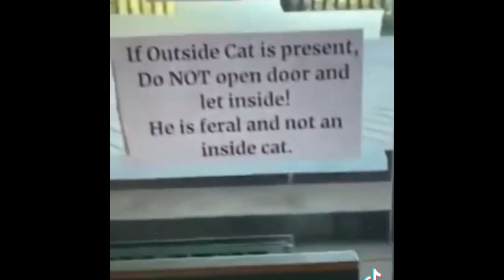Cats of TikTok Compilattion | Cats VS Dogs | Try not to Laugh! NEW 2023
This is a compilation of some of the funniest cats on TikTok I’ve seen in August of 2023. Some videos are cats vs dogs some videos are of cats being mean to there owners and some reacting to tin foil. I hope you enjoy! Please Like and Sub for more cat compilations.